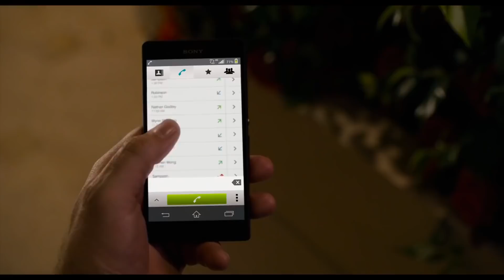Dream Movie Sequels (Taste Test Excerpt)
hahahahhahahahahah We're Still here punks! Here is an excerpt from our 6th episode of the kind of(not at all) successful Podcast Taste Test! In this episode we talk about our dream movie sequels! ENJOY!